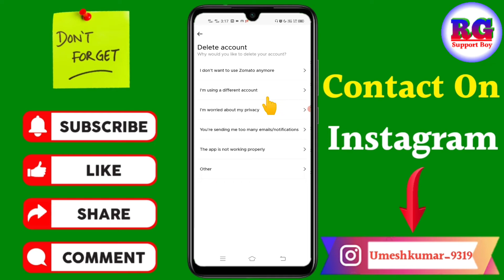Zomato account Kaise delete Karen | how to delete Zomato account | permanently delete Zomato account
Dosto aaj ki video Main maine aap Logon Ko bataya hai ki Zomato account Kaise delete Karen | how to delete Zomato account | permanently delete Zomato account

Your Queries- 👇
1.Zomato account Kaise delete Karen

2.how to delete Zomato account

3.permanently delete Zomato account

4.Zomato account Kaise delete Karen New Video

5.Zomato account Kaise delete Karen in Android

6.Zomato account Kaise delete Karen 2021

7.Zomato ka account Kaise delete Kare

8.Zomato account delete kaise Karen

9.how to delete Zomato account in hindi

10.apna Zomato account Kaise delete Karen

My gadgets